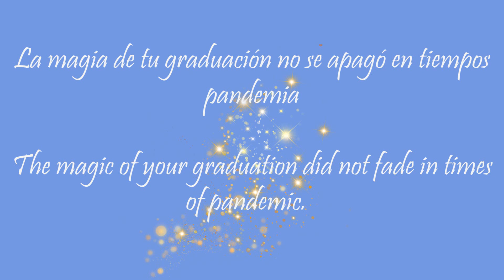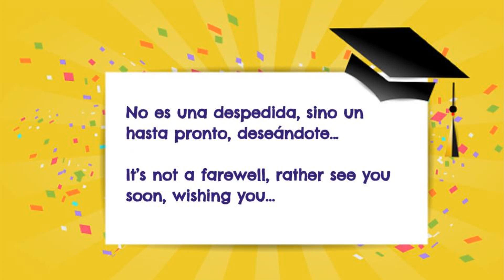Video dedicado a los.as Seniors 2020 - realizado por sus profesores.as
Una pequeña muestra del aprecio a los.as Seniors 2020 por parte de sus docentes